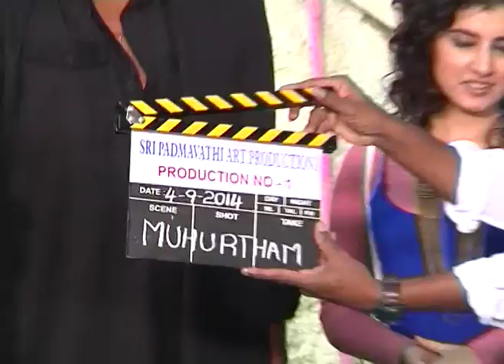Padmavathi Arts Production No1 Movie Opening Video